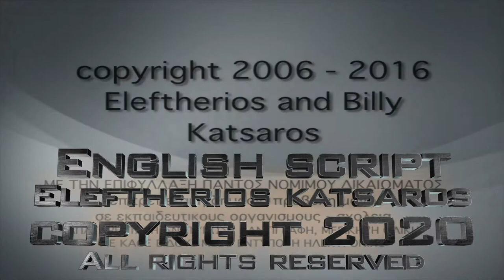Buffalo documentary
Special features about buffalo presented with many 3D animations and videos.
 (Educational Videos About Wild Animals /part 13)

Part of the hour-long documentary "Wild Animals" produced in 2006, approved by the Greek Ministry of Education (2009), and by the Greek Ministry of Culture as "Suitable For All Ages" (2007).

Video editing EleftheriosK.
Voice over by Gheysen Fabian
Written and Directed by Eleftherios Katsaros
English translation by Dimitris Vlastos (Δημήτρης Βλαστός)
See more approved educational documentaries on our YouTube channel